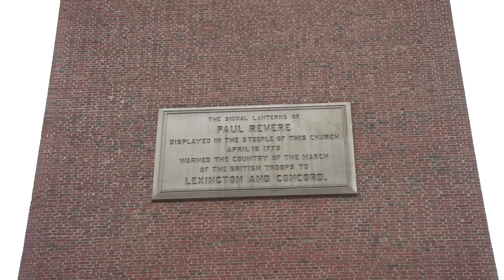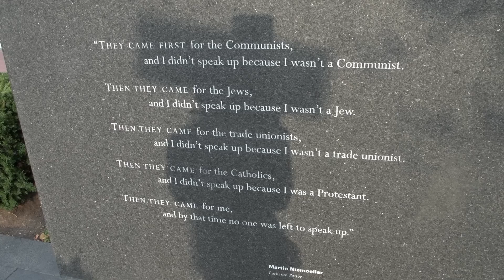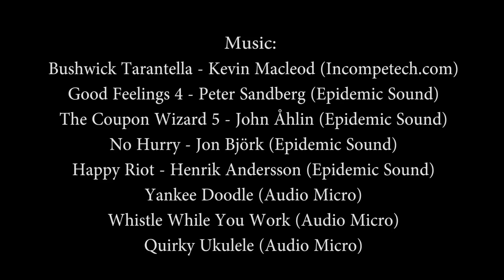Tritty In The City: Boston (Pilot)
Tristan and Trenton explore the history and culture of Boston in this pilot episode for their European adventure!